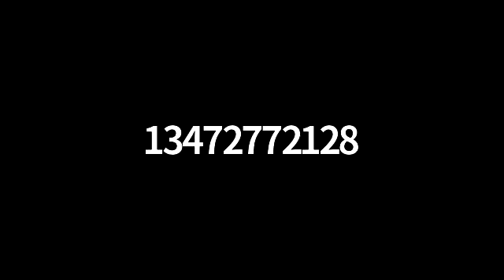Tractate Brochos 36B Class 23 Sunday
Sunday 29th of Teves 5782